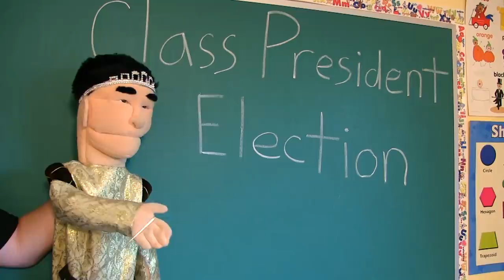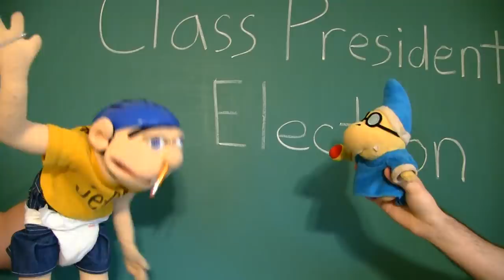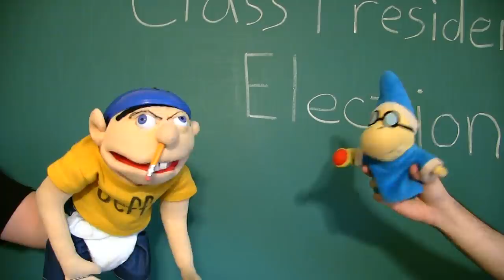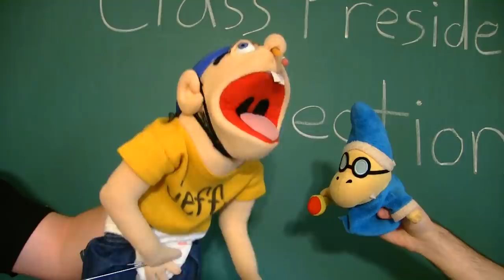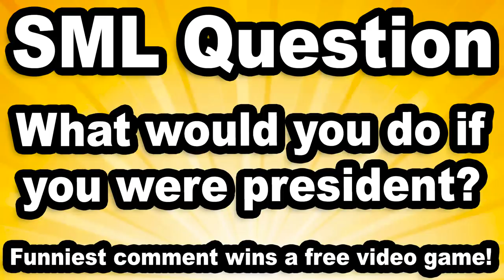SML Movie: President Jeffy!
Jeffy runs for president!